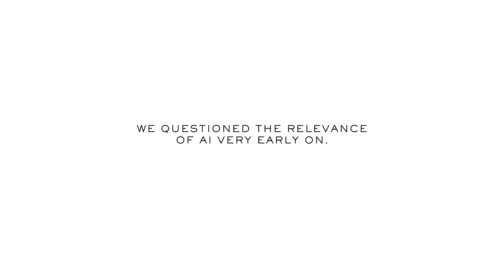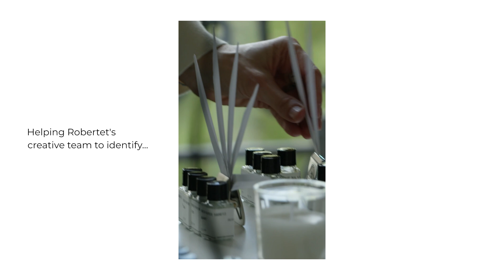NaturIA by Robertet: Fusion of Technology and Human Sensibility for Unique Creations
At Robertet, high technology and human sensibility converge and work in symbiosis. Robertet unveils its new AI-assisted NaturIA creation tool for exceptional, deeply human creations.